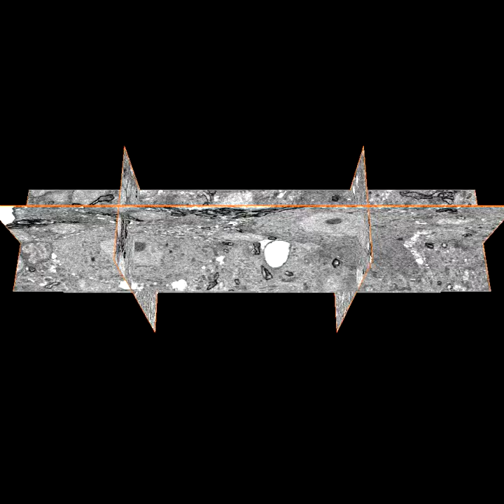日立NB5000で取得されたラット小脳皮質の三次元再構築像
切削のためにイオンビームを備えている高真空SEM、Dual beam FE-SEM（DB-SEM）で得られた三次元画像。

技術機関誌 SI NEWS Vol.57 No.2　次世代生命科学超微形態解析技術への扉　-反射電子像と電子線トモグラフィ-法-より